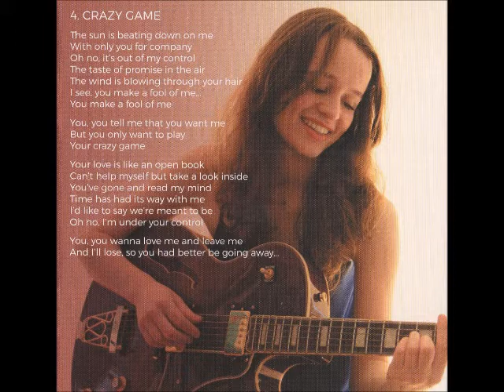Sarah Munro "Crazy Game"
Sarah Munro « Say Hello To You » #2016

Sarah Munro : Vocals
M.Munro : Guitars
All other intrumentation and programming : M.Munro

Written By Sarah Munro & M.Munro
Arranged and Produced By Sarah Munro & M.Munro

Booklet design, Photographs & Illustrations : Alison Munro